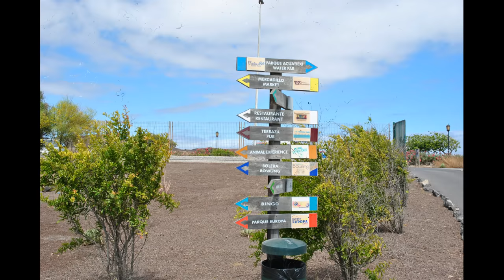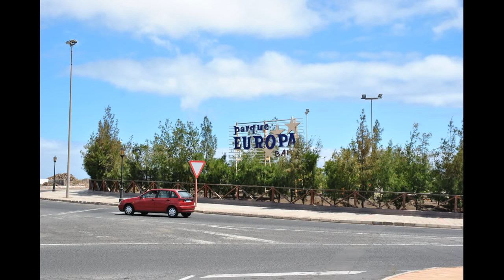Corralejo Fuerteventura Canarias ✈ HD 1080p